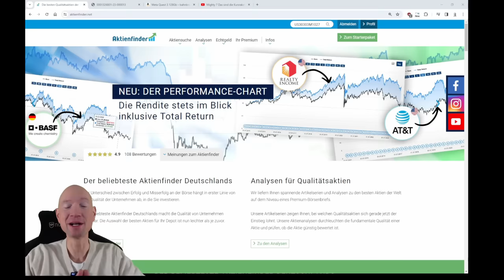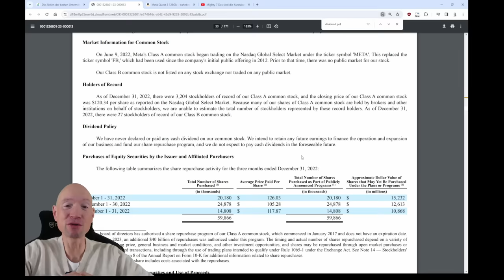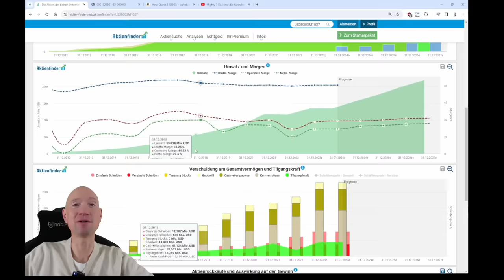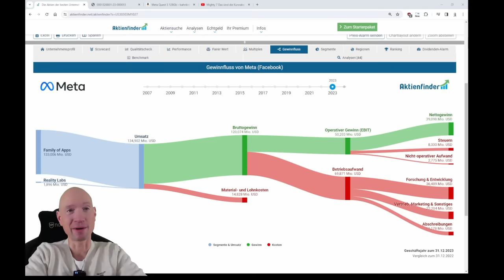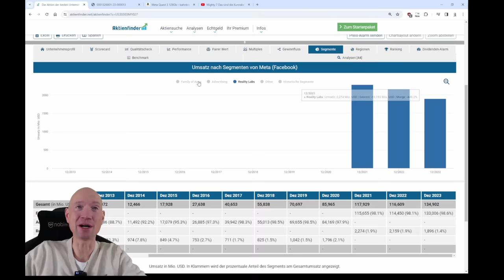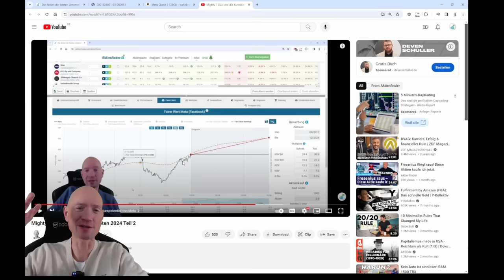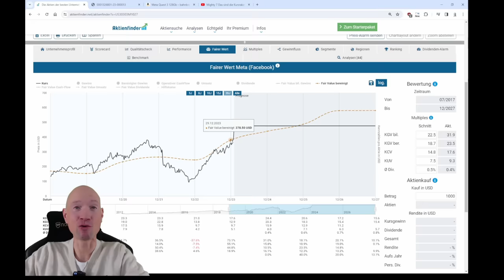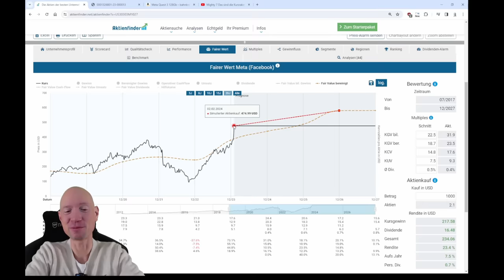Meta Aktie - Die Kursrakete zündet den Dividenden Turbo!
0:00 Meta Aktie als Kursrakete
1:20 Meta als Dividenden-Aktie
3:20 Aktienrückkäufe für 81 Mrd. USD
4:20 Turn-Around gelungen!
8:40 Realty Labs - Metas Geldvernichtung
11:15 Ist die Meta Aktie überbwertet?